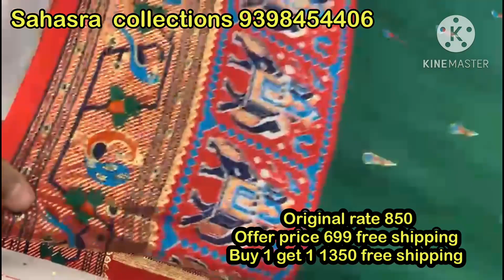ఏ చీర తీసుకున్న 699 మాత్రమే / patola sarees / bye 1 get 1 offers లో/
*Hit Paithani Pattern*

🌷 Premium quality soft & smooth patola munga DOLA HAVEY silk sarees..
🌷Heavy and rich contrast paithani border...

*Offer valid only for 2 days*